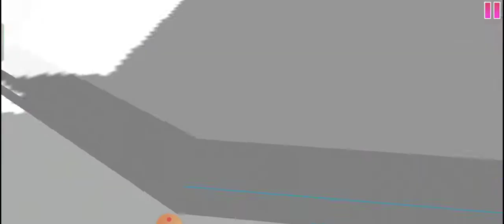selling Lamborghini and tank in dude theft wars part 1